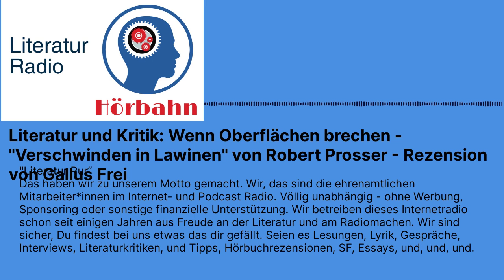Literatur und Kritik: Wenn Oberflächen brechen - "Verschwinden in Lawinen" von Robert Prosser -...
Literatur und Kritik: Wenn Oberflächen brechen - "Verschwinden in Lawinen" von Robert Prosser - Rezension von Gallus Frei (Hördauer ca. 11 Minuten)

Wir dürfen Beiträge aus Ausgabe 575/576 von Literatur und Kritik für unser Literaturpodcastradio vertonen. Es hat den Themenschwerpunkt BERÜHRUNGEN, und die Rubriken „Umfrage“ und „Ein Tag im Leben“, Rezensionen von Neuerscheinungen österreichischer Autorinnen und Autoren sowie weiteren Beiträgen. In dieser Sendung hören Sie: einen Beitrag von

Gallus Frei, geboren 1962 in St. Gallen, Literaturvermittler, Veranstalter, Moderator, Betreiber zweier Literatur Webseiten, Programmleiter des Literaturhauses Thurgau,

Wir danken dem Verlag und dem Autor für die kostenlose Überlassung der Nutzung für diese Sendung.

Verschwinden in Lawinen" von Robert Prosser, Roman, Jung und Jung, 2023

Sprecher: Matthias Pöhlmann

Regie und Realisation Uwe Kullnick